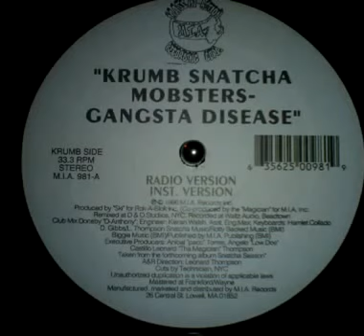Krumb Snatcha - Gangsta Disease Ski (Instrumental) 1996